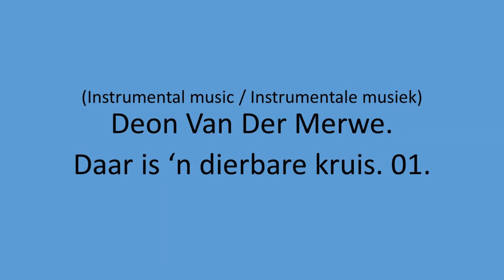Deon Van Der Merwe - Daar is 'n dierbare kruis. 01.